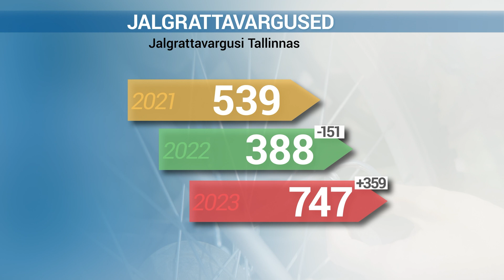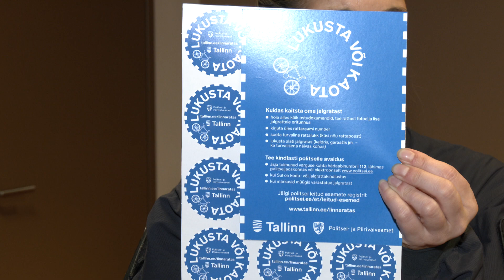09.11.2023 - Jalgrattavarguste arv Tallinnas kasvab